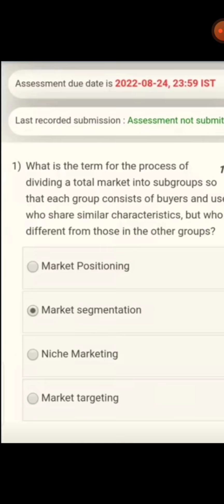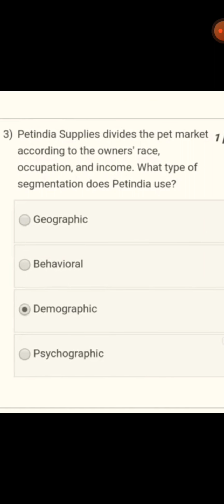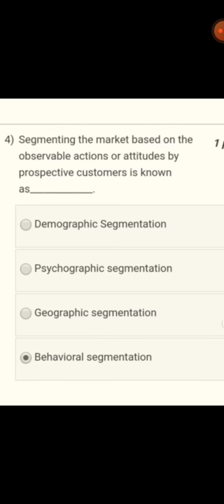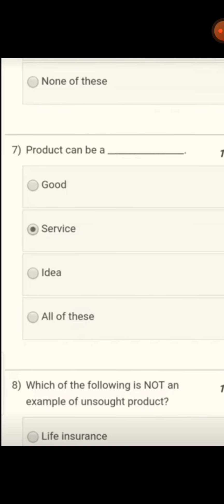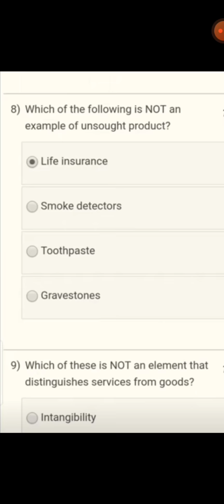💥Introduction to Marketing Essentials | Week 4 Quiz Assignment Solution | NPTEL 2022 | SWAYAM💥💥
COURSE- Introduction to Marketing Essentials
ORGANIZATON- IIT
PLATFORM- SWAYAM

In this video, you can solutions for assignment 4 - Introduction to Marketing Essentials .

COURSE- Training of Trainers
ORGANIZATON- IIT
PLATFORM- SWAYAM

In this video, you can solutions for assignment 4 - Training of Trainers.